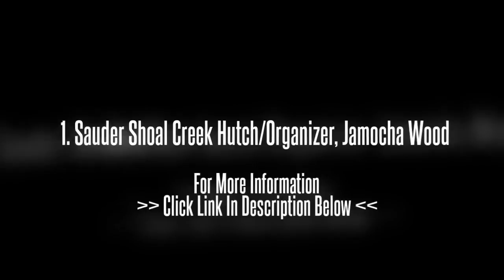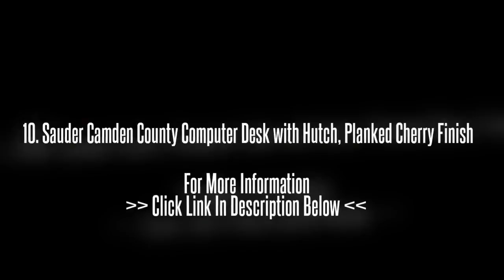Top 10 Best Hutches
Top 10 Best Hutches, Top 10 Best Hutches